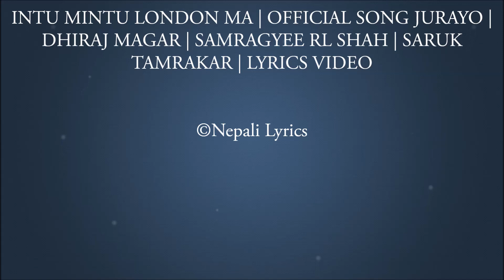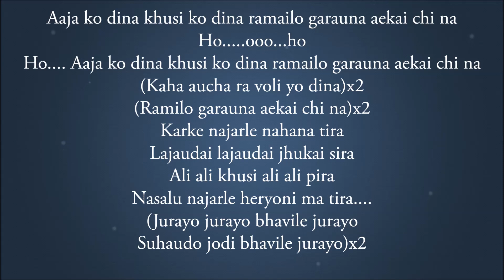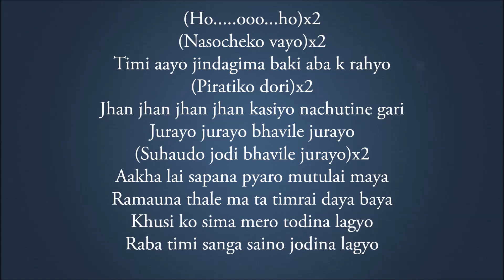INTU MINTU LONDON MA | JURAYO | LYRICS VIDEO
NTU MINTU LONDON MA | OFFICIAL SONG JURAYO | DHIRAJ MAGAR | SAMRAGYEE RL SHAH| SARUK TAMRAKAR